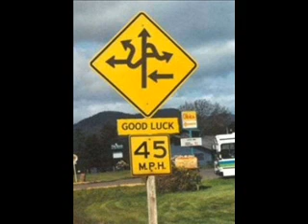Day N Night (Dirty Dutch remix) Reason 4.0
Made this tune with Reason 4.0 and thought these lyrics sounded pretty good with it, Hope ya like it:)